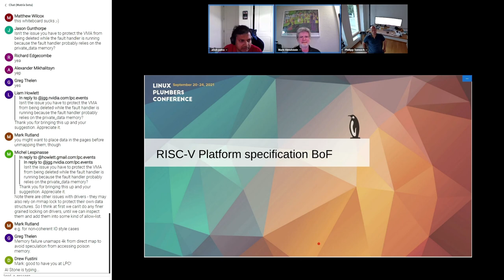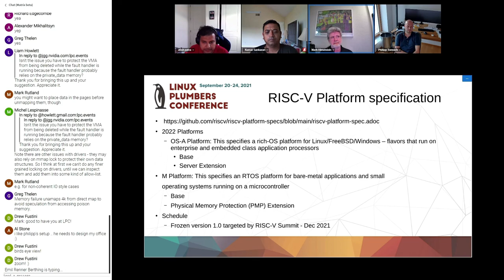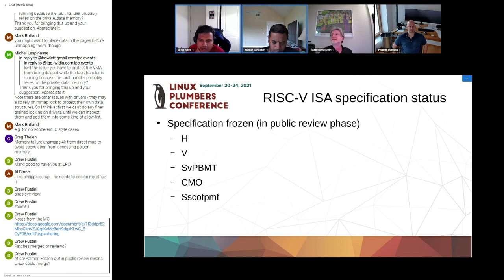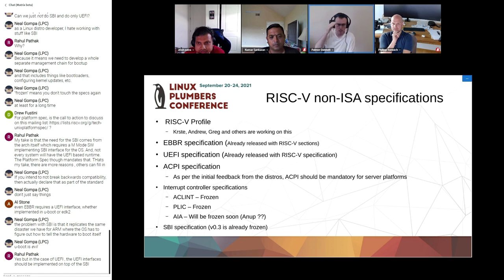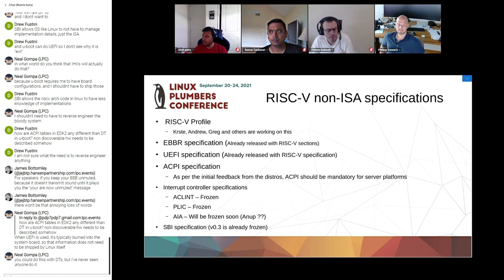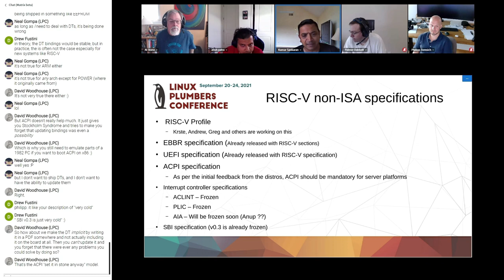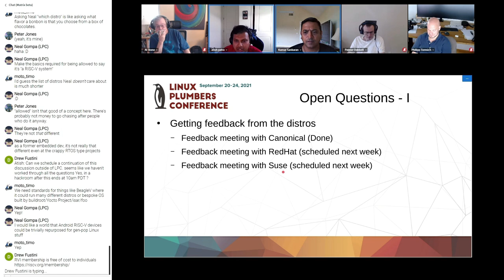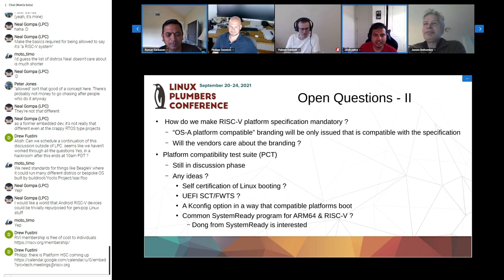The RISC-V platform specification - ATISH PATRA/Mr Kumar Sankaran/Rahul Pathak/Mayuresh Chitale